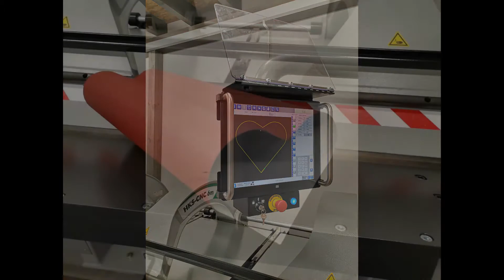Serce z blachy - obróbki blacharskie gięcie na wymiar opierzenia zaginane na maszynie CNC eblachy.pl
Na filmie pokazujemy niektóre możliwości zaginania i profilowania blach na naszej maszynie CNC. Zaokrąglone łuki oraz gięcia ostre wykonane na zaginarce do blachy. Wykonujemy obróbki blacharskie płyt warstwowych, opierzenie komina, obróbki deski czołowej, wiatrownice, pasy nadrynnowe, rynny koszowe, profile balkonowe i wiele innych.